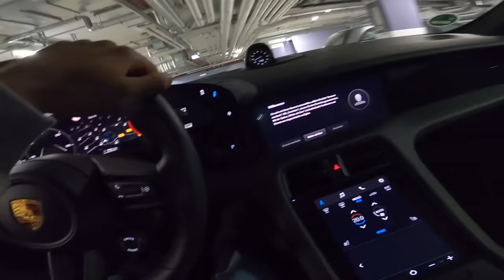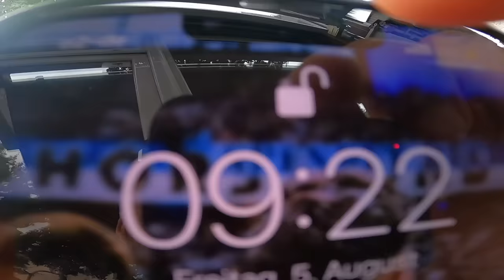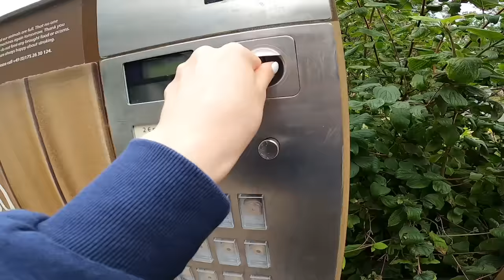WIR HATTEN EIN AUTOUNFALL 😱 | Nader Louisa